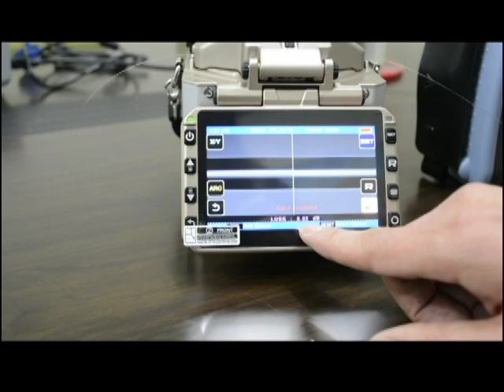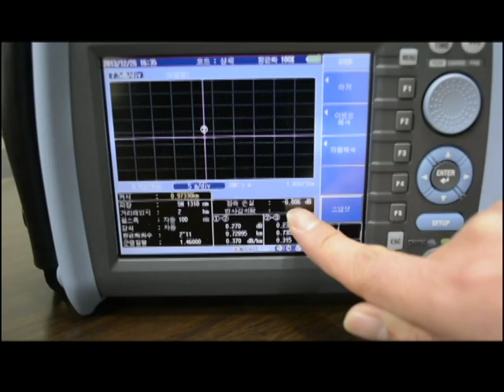Fiber Fox - Mini 6S Anti-shock Test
The Mini 6S with its excellent portability and reliability gives customers unexperienced
convenience under any environmental conditions.
And its faster splicing and heating time provide unprecedeneted efficiency and satisfaction to customers. Just try it!